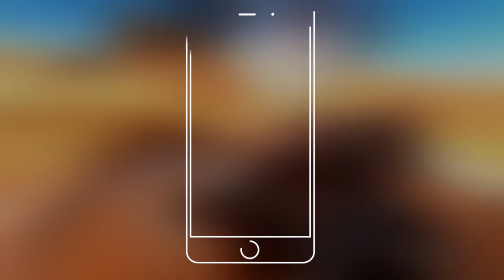android game #2018 Top 10 New Android Games 2018 Offline Online YouTube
‌Top 10 New Android Games 2018 | Top 10 New Games for Android & iOS
Hello Guys, here we have a list of some best new games which have high graphics & get awesome gameplay experience.
The list include action, royal, arcade, strategy, shooting,etc.
Top 10 Game list

The galaxy survivor